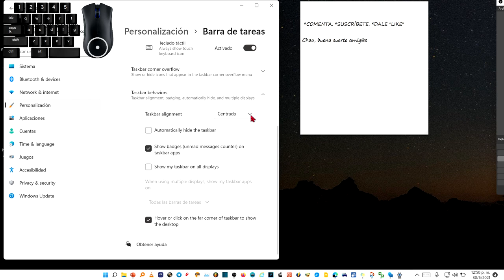Cómo poner el menú de inicio a la izquierda en Windows 11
Enseño en el video cómo devolver el menú de inicio a la izquierda. Microsoft lo ha puesto en su Windows 11 más centradito pero si no te gusta lo puedes cambiar a la izquierda como estaba en Windows 10.